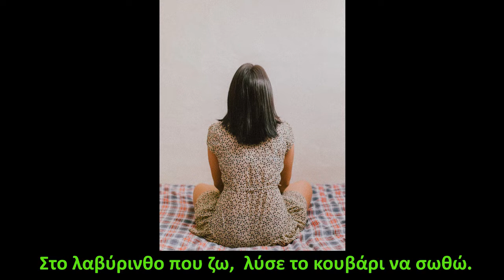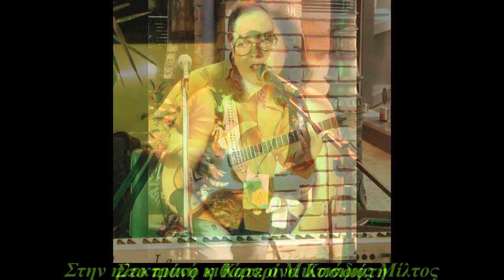Εσύ μονό,εγώ ζυγό-Στίχοι Αστέρης Σχοινάς - Μουσική/φωνητικά Νίκος Παρθένης - Ερμηνεία Μιλτ. Μίλτος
Κατερίνα Κασιμάτη : πιάνο,    Νίκος Παρθένης : κρουστά,
Μιλτιάδης Μίλτος : ηλεκτρική κιθάρα, sequencer programming (bass & drums), ηχοληψία, επεξεργασία ήχου και βίντεο.
Επιτρέπεται μόνο η μεταφόρτωση του κομματιού και το μοίρασμα  με άλλους, αρκεί να μας αποδίδεται η αναγνώριση/ credit, αλλά δεν επιτρέπεται να αλλαχτεί κατά κανέναν τρόπο, ή να χρησιμοποιηθεί  εμπορικά χωρίς την άδεια μας.[copyright ©].